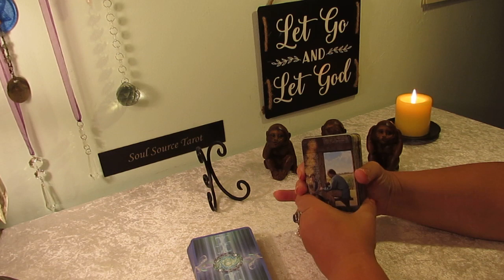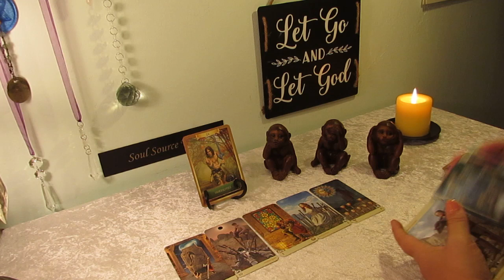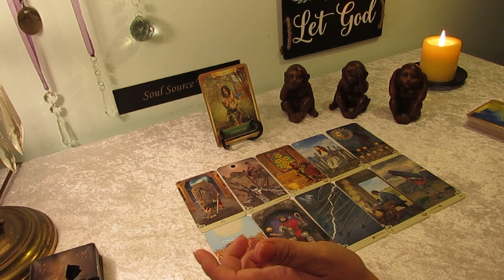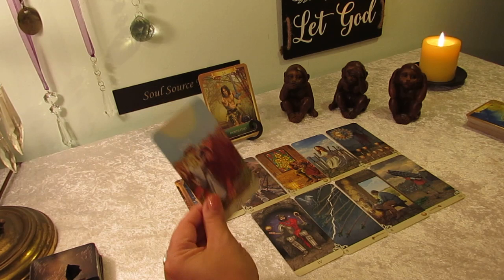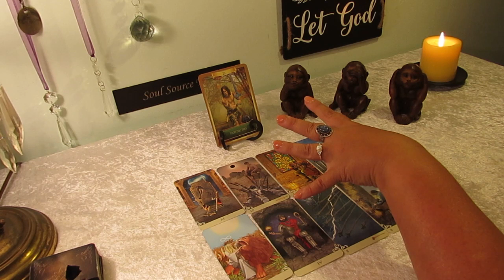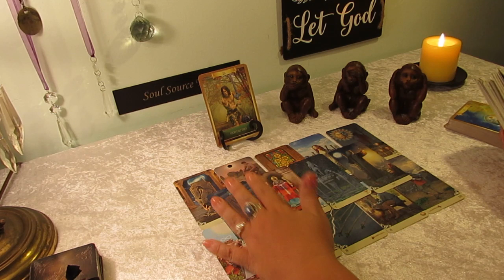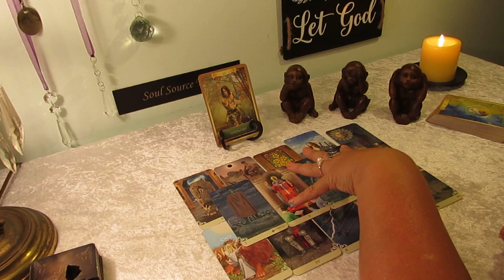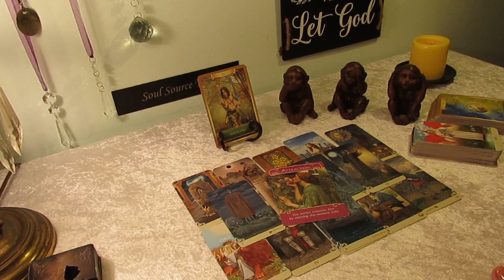Virgo July 2019... They See You as The One...Virgo Tarot Reading July